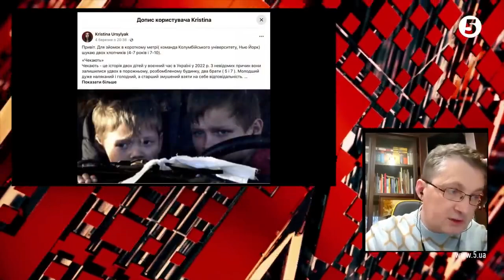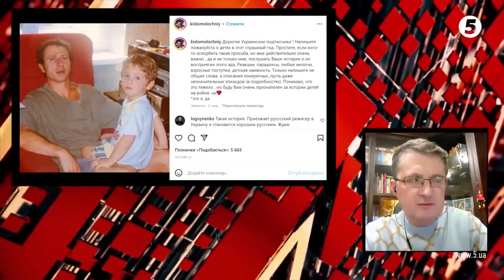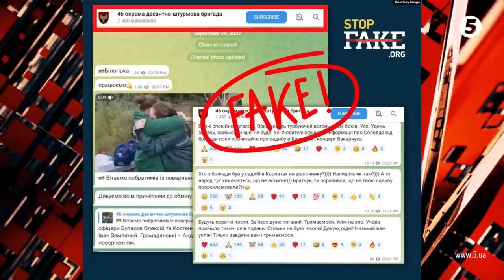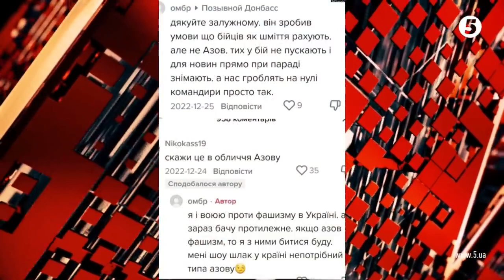🤔Ви щось чули від мільйонів українців на росії – КОНДРАТЮК ПОЯСНИВ, ЧОМУ рф НЕ ПОВИННА РОЗВАЛИТИСЯ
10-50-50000 - будь-яка сума має значення.
Разом переможемо!
Слава Україні!